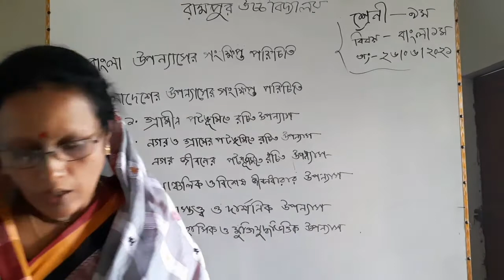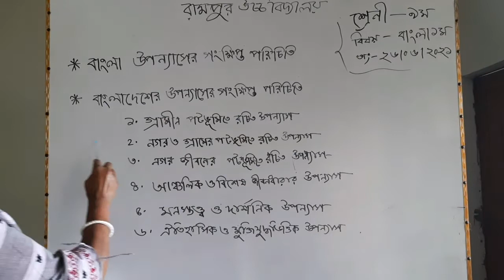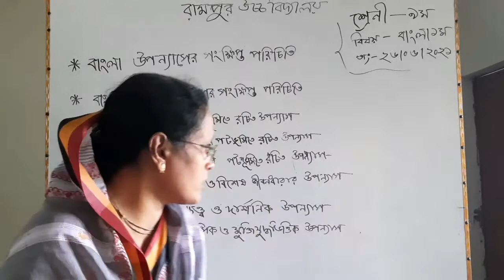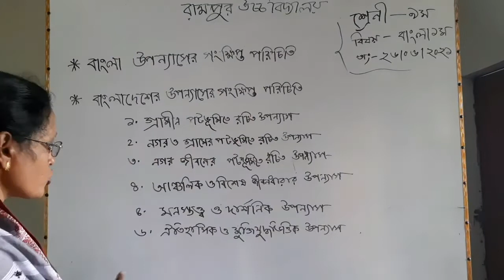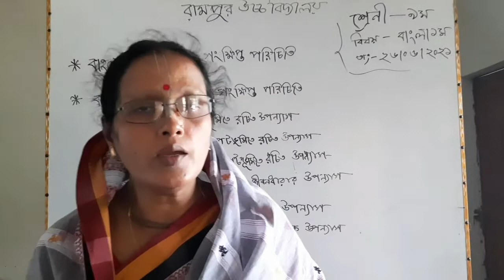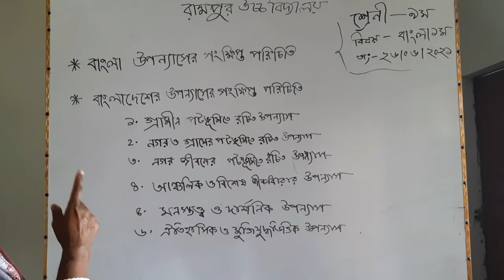৯ম শ্রেণির বাংলা ১ম পত্র (উপন্যাস)